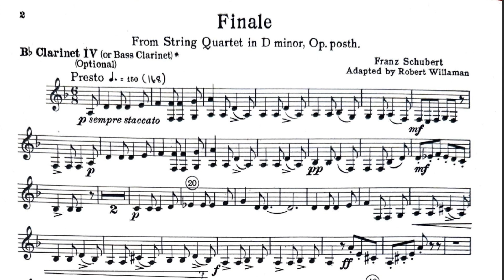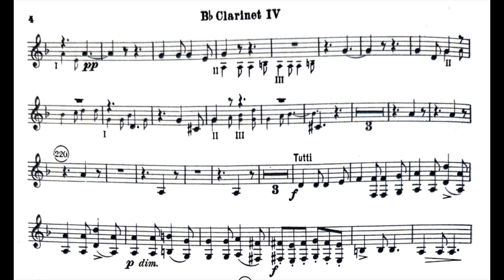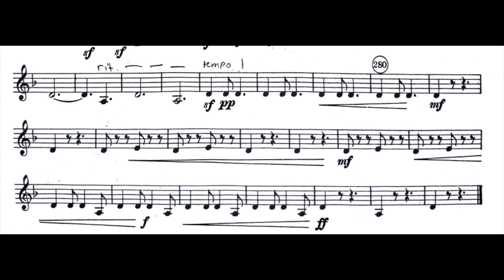Schubert: Finale from String Quartet No. 14 in D minor, "Death and the Maiden" (Clarinet Quartet)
adapted for clarinet quartet by Robert Willaman